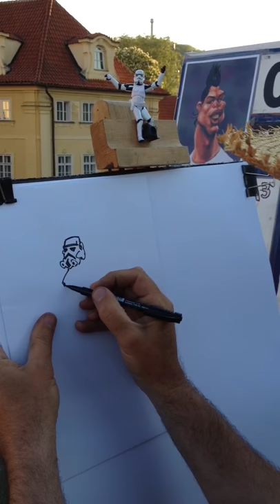TK421 gets his portrait done on the Charles Bridge in Prague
TK421 travels the world with Alex. Walking down the Charles Bridge in Prague we couldn't resist getting a portrait drawn.